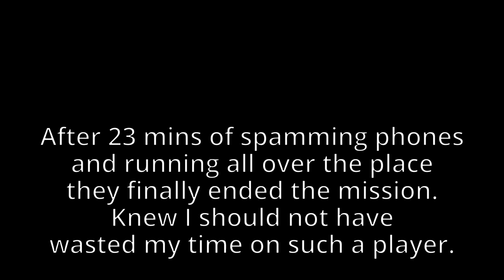Sniper Elite 5 Axis Invasions Part 87 as Jager (with kill cams)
Me killing Karl playing as the Invading Jager.  Play date: 2/18/2024
See my other videos where I play as Karl/Harry killing the Invading Jager.